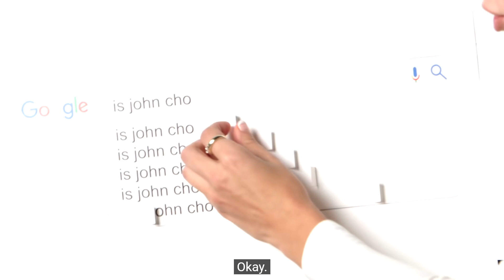Is John Cho? *WHEEZE*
dont watch live action cowboy bebop unless you really want to i guess make your own opinion i wont judge